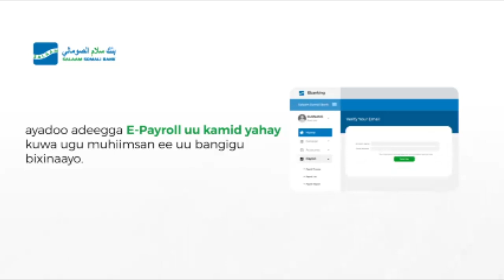away Senetor Dubbe waxaa la rabay in uu soo raaco Gudoomiyaha aqalka sare"Xildhibaan Sanbaloolsho